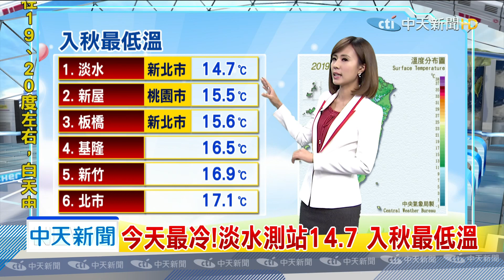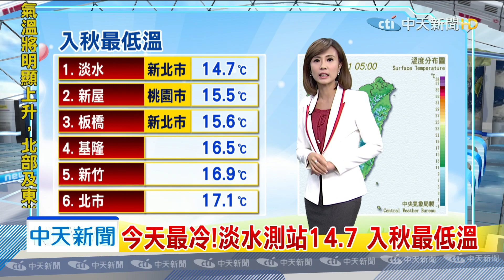20191111中天新聞 【氣象】東北風冷風+「輻射冷卻」 今晨北台灣創入秋低溫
今天最冷！淡水測站14.7，入秋最低溫，日夜溫差大！全台溫差近10度，早出晚歸備外套，週三變天！迎風面北部東部，留意局部短暫雨，好天氣到週二，週三週四東北風轉強，水氣略增。